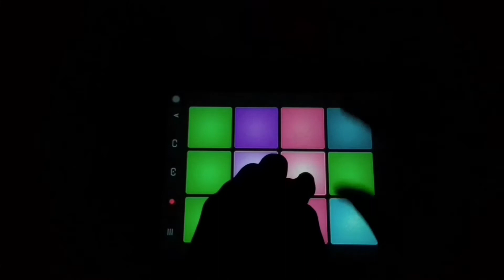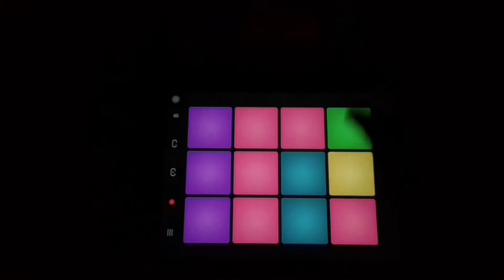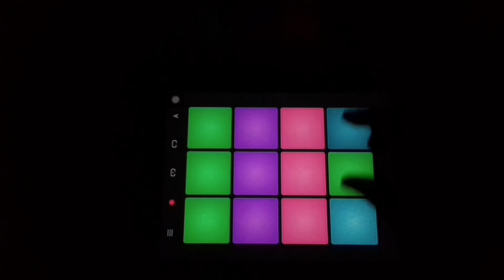Drum Pad Machine - Beyond The Stars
'Sup good people!

More videos will be coming up soon.